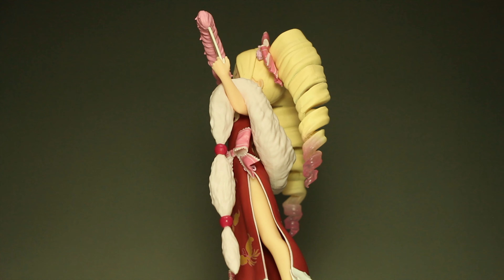Re:Zero Starting Life in Another World Premium Figure Beatrice Re:ゼロから始める異世界生活 ベアトリス フィギュア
ReZero  Starting Life in Another World Premium Figure Beatrice Dragon Dress Ver